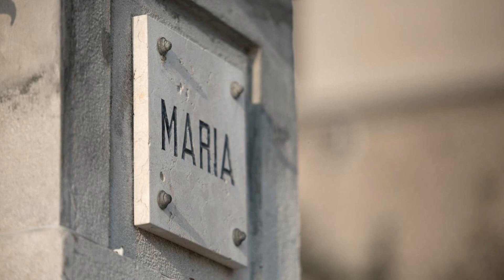Villa Maria Hotel, Cannobio, Italy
About Property:
Set on the beachfront in Cannobio and boasting a garden, Villa Maria Hotel has free WiFi throughout the property. Each accommodation at the 3-star hotel has garden views, and guests can enjoy access to a terrace. Private parking is available on site.
All units in the hotel are equipped with a kettle. Complete with a private bathroom fitted with a shower and slippers, all guest rooms at Villa Maria Hotel have a flat-screen TV and air conditioni...
Property Type: Hotel
Address: Via XXVII XXVIII Maggio 1, 28822 Cannobio, Italy
Searching For
1. Villa Maria Hotel - Cannobio - Italy
2. Villa Maria Hotel - Cannobio - Italy Address
3. Villa Maria Hotel - Cannobio - Italy Rooms
4. Villa Maria Hotel - Cannobio - Italy Amenities
5. Villa Maria Hotel - Cannobio - Italy Offers and Deals
Audio Credit:
Track Title: Reasons To Hope
Artist: Reed Mathis